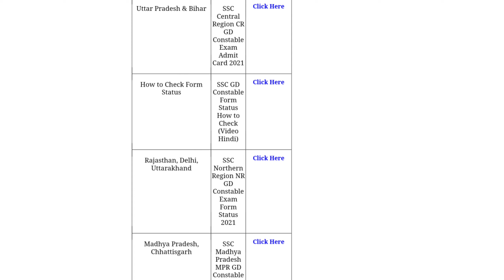Ssc Gd 2021 || Mp State || Admit Card || out now || Chek exam city and date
👉 SSC GD constable 🔥 2021 admit card full 🤘 details

Follow on Career Vision